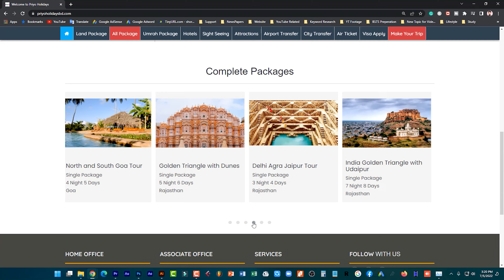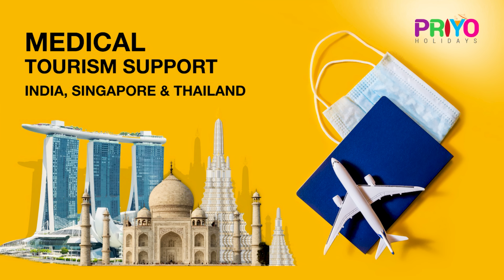দুবাই ৫ বছরের ভ্রমণ ভিসায় প্রয়োজনীয় ডকুমেন্টস্ || Documents for Dubai 5 Years Multiple Tourist Visa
Dubai - the United Arab Emirates is the most popular travel destination for travelers. In today's video, I've shared things checklist you need to apply for a UAE visa. If you're a Bangladeshi and need to learn about the documents you need for a Dubai visa for Bangladeshi then this video is the perfect destination for you. And, the most attractive thing is the five years multiple visas are being proceeded now for Bangladeshi, I've significantly discussed Documents for Dubai 5 Years Multiple Tourist Visa.

Address: Suite # 30A, Level # 2, Block # C, Jamuna Future Park, Baridhara, Dhaka-1229.

এখন থেকে দুবাই এর পাঁচ বছরের ভ্রমণ ভিসা করতে পারবেন। কি কি ডকুমেন্ট লাগবে জেনে নিন এই ভিডিও থেকে বিস্তারিত!